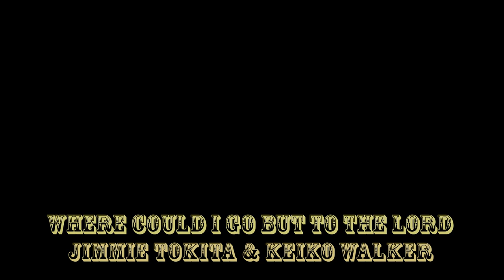Jimmie Tokita & Keiko Walker / Where Could I Go But To The Lord (1997)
"Where Could I Go But To The Lord" written by James B. Coats
Covered by Jimmie Tokita & Keiko Walker

1997年8月22日サントリーホールで行われたジミー時田とマウンテン・プレイボーイズのコンサートにKeiko Walkerがゲスト出演した時の映像です。
Special Guestに寺内タケシさん。
Musicians: 瀬谷福太郎（Gt.）、石川眞起（Gt.）、大江俊幸（Pedal Steel Guitar）、鈴木恒雄（Fiddle）、清水納代（Accordion）、小宮山隆（Bass）、山口玉三郎（Auto Harp）、林孝明（Upright Bass）

※元の映像がVHSの為、トラッキングノイズがございます。
頑張って編集しましたがどうしてもノイズを取り切れませんでした。

お願い

Twitter / Instagram / Facebook などのSNSでVideoのシェア大歓迎です♪

動画が少しでも気に入って頂けたら、
Keiko Walker本人が行っている動画編集の励みになります❤

About Keiko Walker
KEIKO WALKERは日本とイギリスの血を受け横浜に生まれる。祖父、叔父は日本の映画俳優。
1983年にCountry歌手としてデビュー。
1993年 にアルバム「Red Is The Rose」をリリース。和製エミルーハリスの誉れが高く、Charlie McCoy、James Burtonなどアメリカのミュージシャンとの共演を果たす。
1999年SHIMEと共にユニットBROKEN ASHESを結成、アルバムBroken Ashesをリリース。
2004年にはブリティッシュ・フォーク・ロックなソロ・アルバム「Both Sides Now」をリリース。
2009年に難病を患い約3年間活動を休止する。
2012年にCountry Album「These Boots Are Made For Walking」をリリース。
2013年、ロックバンドTENSAWのメンバー、michiaki (Bass)、富岡”GRICO”義広（Drums)との出会いを切っ掛けに正式にライヴ活動を復帰をする。
現在はカントリーミュージシャン、ロックミュージシャンと共に本格的なCOUNTRY-ROCKスタイルの音楽を繰り広げている。
マルチーズを飼う愛犬家としても知られている。